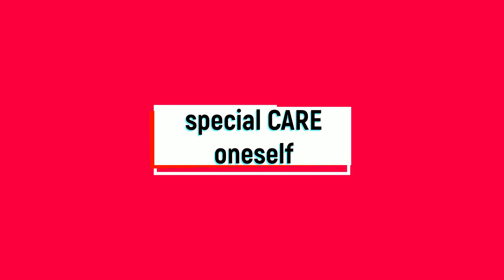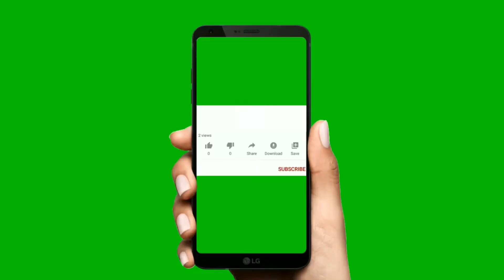A VERY SIMPLE SECRET FOR BEAUTIFUL SKIN AT HOME